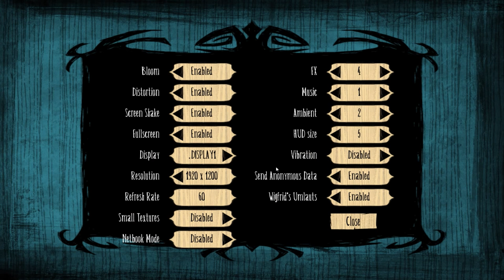Don't Starve: Shipwrecked Gameplay Part 9 - "CROCKPOT, HOUND ATTACK, PLAYING W/ FIRE!"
Welcome to my Don't Starve: Shipwrecked Gameplay! This Don't Starve Expansion/DLC sees our heros set out to sea as their struggle to survive takes on a variety of new challenges in this tropical, island-based expansion! Looks like some Snakes decided to attack as they found their way into our base! Quite the action packed episode today as a Hound Attack occurs whilst building our Crockpot and playing w/ fire!

What is Don't Starve: Shipwrecked?

Sail to adventure through the treacherous seas of Don't Starve: Shipwrecked!

Klei Entertainment has partnered with their friends at Capy, creators of Superbrothers: Sword and Sworcery, Super Time Force and Below; to bring fans of Don’t Starve the latest single-player expansion: Don’t Starve: Shipwrecked!

With new playable characters, biomes, creatures and seasonal effects; Wilson and the whole Don’t Starve cast of characters embark on a sea-bound journey of exploration, adaptation and of course, starvation.

Do whatever it takes, but most importantly, Don't Starve.

Don’t Starve is an uncompromising wilderness survival game full of science and magic.
You play as Wilson, an intrepid Gentleman Scientist who has been trapped by a demon and transported to a mysterious wilderness world. Wilson must learn to exploit his environment and its inhabitants if he ever hopes to escape and find his way back home.
Enter a strange and unexplored world full of strange creatures, dangers, and surprises. Gather resources to craft items and structures that match your survival style. Play your way as you unravel the mysteries of this strange land.
Key Features:

    -Uncompromising Survival & World Exploration:
    -No instructions. No help. No hand holding. Start with nothing and craft, hunt, research, farm and fight to survive.
    -Dark and Whimsical Visuals:
    -2D characters and odd creatures inhabiting a unique 3D world.
    -Randomly Generated New Worlds:
    -Want a new map? No problem! At any time you can generate a new living and breathing world that hates you and wants you to die!